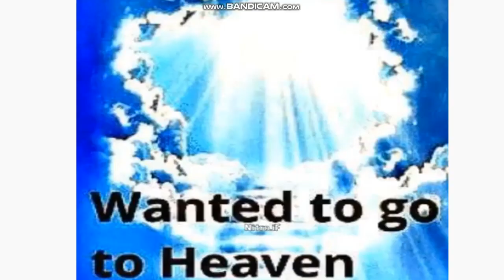What If You Wanted To Go To Heaven Meme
What If You Wanted To Go To Heaven, But God Said...

I ' M   S O   S E X Y